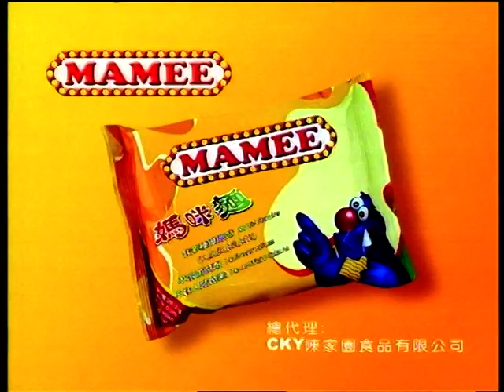媽咪麵廣告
Mamee Ramen